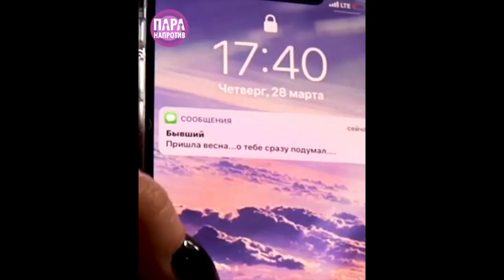Пара Напротив [para_naprotiv] - Подборка вайнов #3